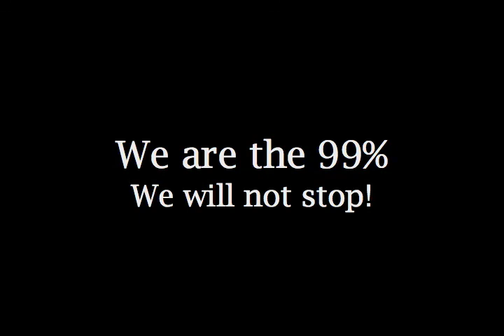4-25-12 The 99% Spring marches on the Renaisance Center to demand GE pay its taxes.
Thousands of people from around the country converged on Detroit to tell the shareholders of General Electric its time for them to start paying their fair share of the tax burden.  Security was tight so most dared not venture into the building, save those who had bought stock in order to attend the annual meeting.  Starting from various rally points throughout the city, protesters met first at Hart Plaza then walked along the river to stand outside the Atwater atrium.  They were met by police, some on horseback to control the crowd.  The demonstration was loud and passionate, but peaceful.  As security began to  chain the doors, shareholders who upset the conference were ejected. As they were led out, they chanted "Pay your fair share" and pumped their fists triumphantly in the air.
The protest moved down Beaubien st., around the building for a prayer that God touch the hearts of those inside.  Then they took the streets, defying police road blocks for a slow, organized march down Jefferson Ave. back to Hart Plaza.
There, they thanked police for their professionalism and reminded them that because the 1% failed to pay their fair share, unions like theirs were forced to take pay cuts.  The rally concluded with the people meeting under the fountain to celebrate a successful action and do the 'Electric Slide', Detroit style.